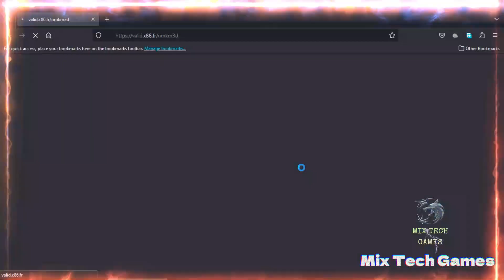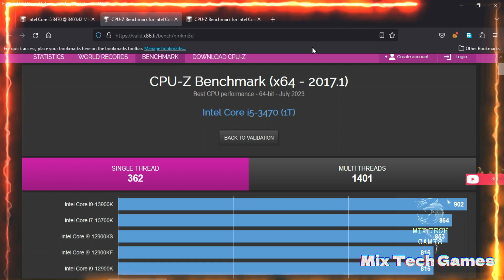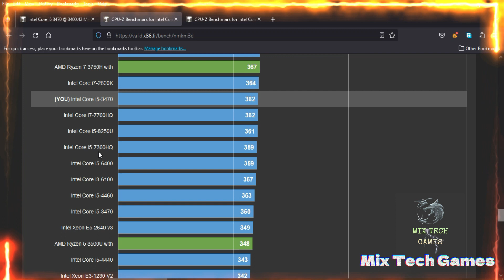i5 3470 CPU Z Benchmark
CPU Z Benchmark i5 3470
بنشمارك لمعالج الشعب
 i5 3470
ببرنامج
CPU Z
شارك برأيك في التعليقات، ولو عجبك الفيديو ماتنساش اللايك والشير ! والإشتراك في القناة ليصل إليكم كل ما هو جديد وحصري.